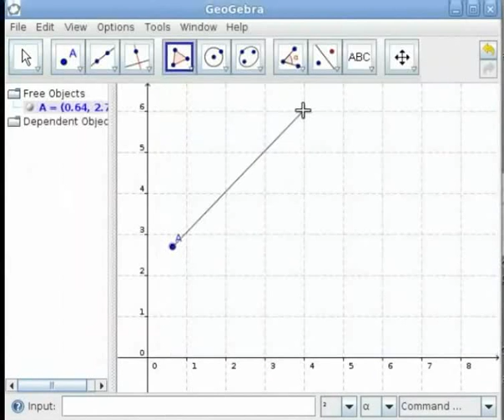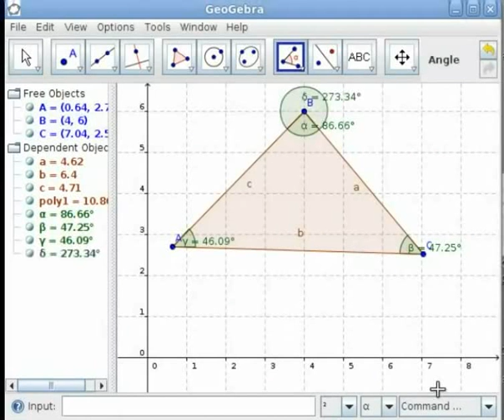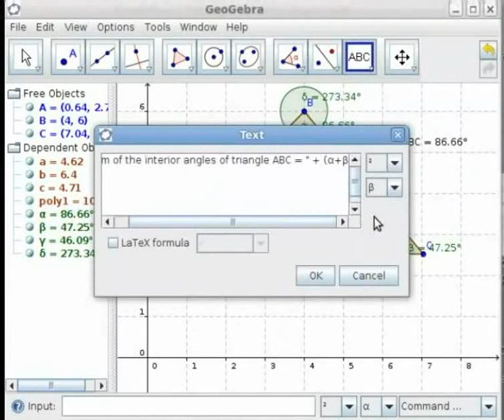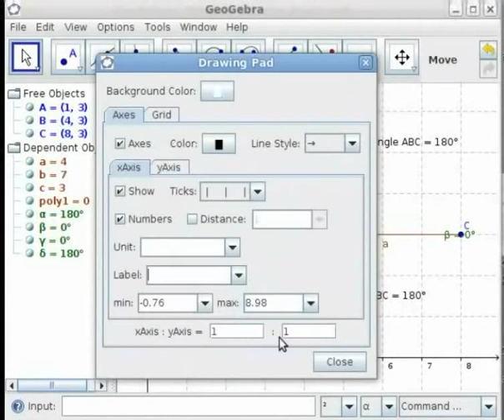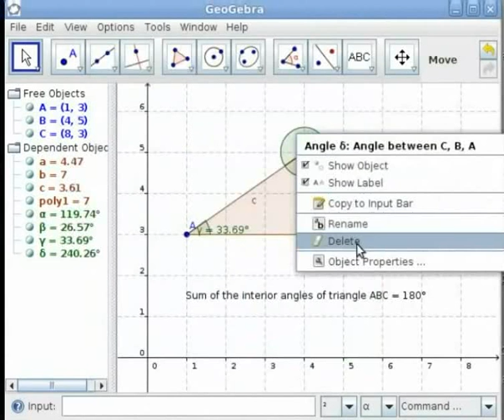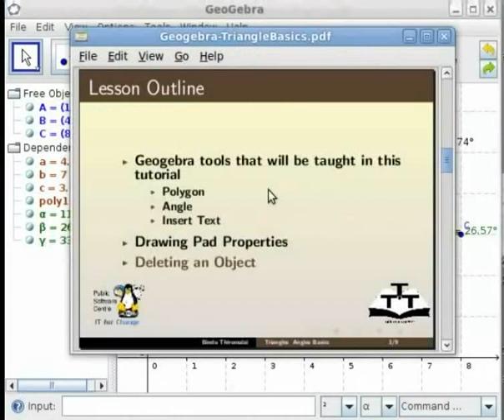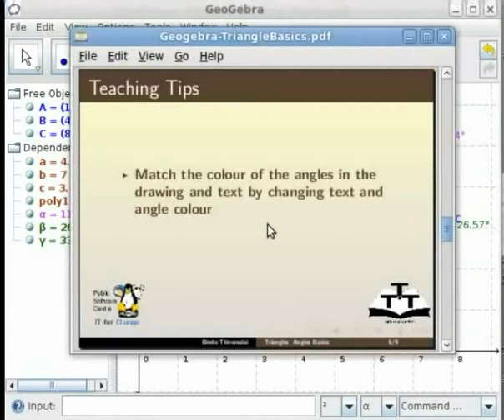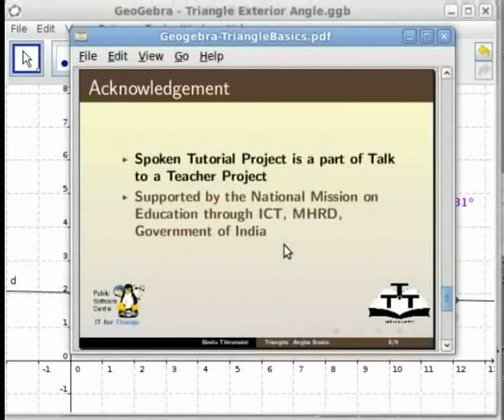Angles and Triangles Basics - Gujarati